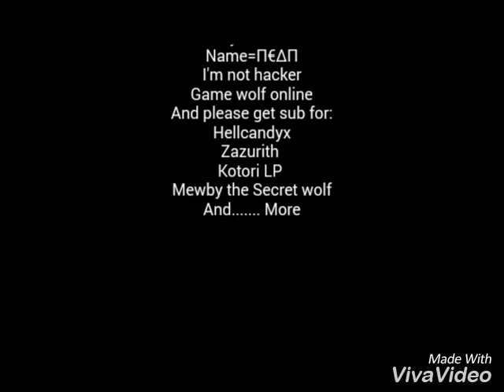My friends in Wolf Online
Next pictures in 7.4